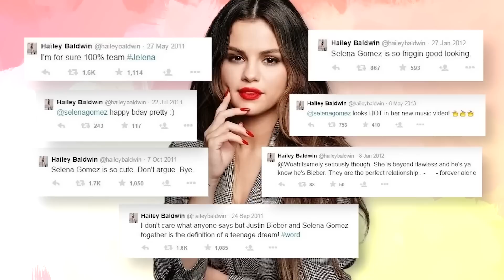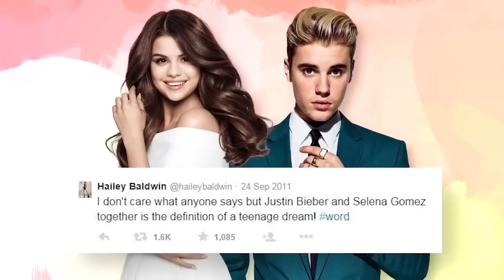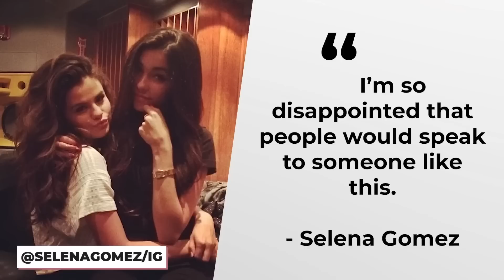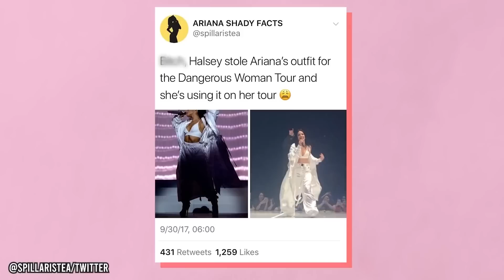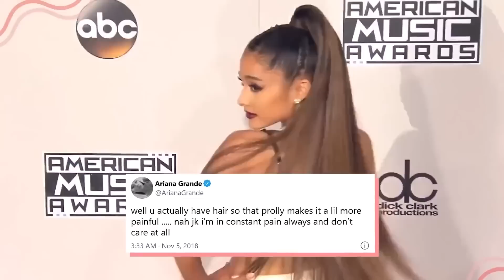Celebrities Copying Each Other's Style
Chapters:
00:00 11 Times Hailey Bieber Copied Selena Gomez
08:10 15 Times Celebs Copied Selena Gomez
18:07 15 Celebrities Kylie Jenner Has Copied Over The Years
27:54 10 Times Celebs Copied Ariana Grande
35:51 15 Times Celebrities Copied Rihanna